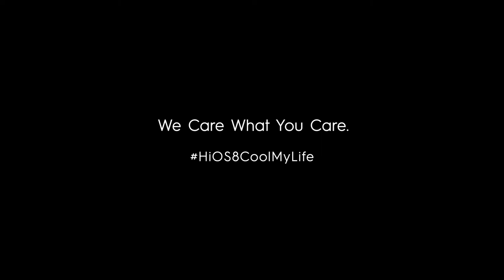TECNO - Privacy Protection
We care about what’s most important to you. Keep on protecting your privacy with TECNO’s HiOS8.